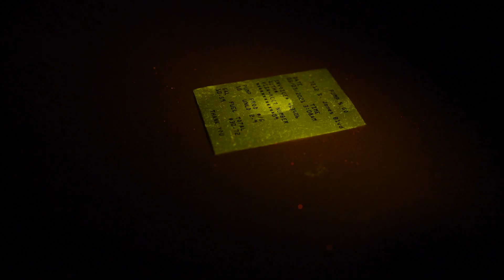LVMPD Foundation and The Gratitude Project present Hidden Heroes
The LVMPD Foundation and The Gratitude Project are proud to present the honorees of the 4th Annual Hidden Heroes Black and White Gala.

This year, we celebrate the Criminalistics Bureau and more than one hundred professionals who perform scientific tests or techniques to detect crime. The bureau includes Crime Scene Investigation, the Evidence Vault, and Forensic Laboratory.

The 4th Annual Hidden Heroes Black & White Gala celebrates and recognizes the police department's Hidden Heroes who work to keep us safe every day. Hidden Heroes might not wear a badge, but their commitment to their work and our community is Vegas Strong.

The Hidden Heroes Gala started in 2018 as The Gratitude Project partnered with the LVMPD Foundation to acknowledge and thank those who may not be on the front lines but whose mission contributes to making Las Vegas a safer place for all.